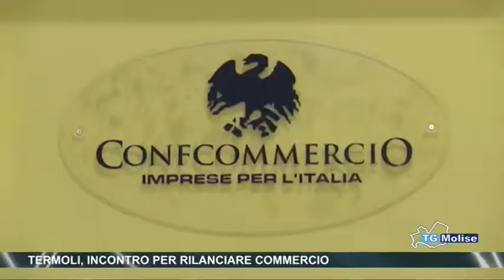Termoli, incontro per rilanciare commercio